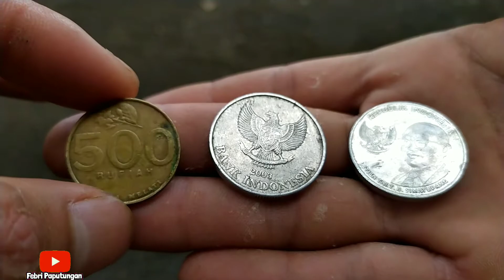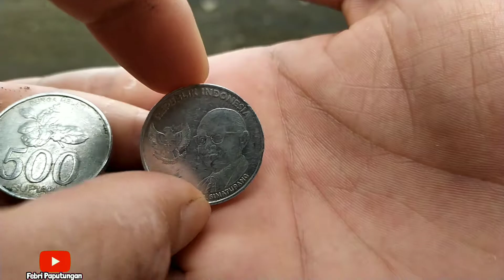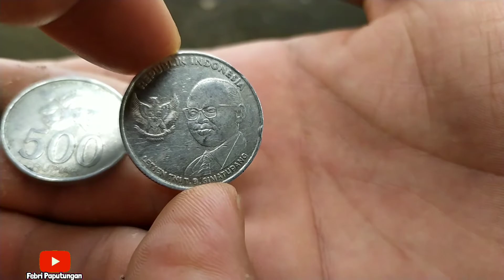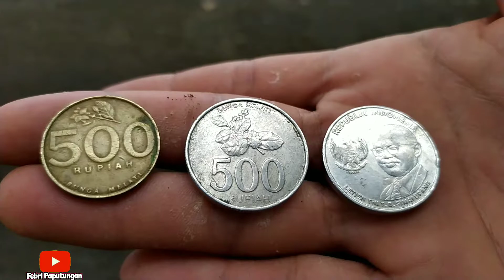UANG KOIN 500 MELATI DARI WATKU KE WAKTU UANG KUNO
UANG KOIN 500 DARI WAKTU KE WAKTU